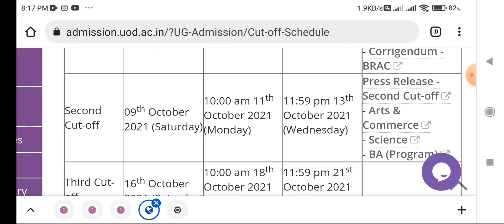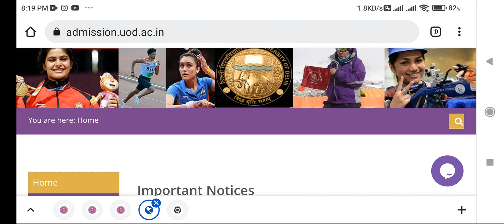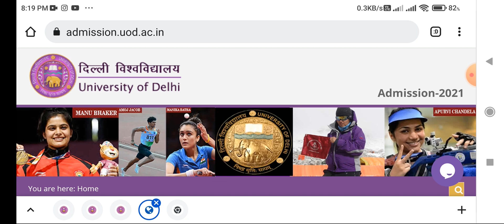DU 2nd Cutoff Release 2021| Delhi University admission 2021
Hello everyone

Delhi University has released it's Second cuttof 2021 For UG merit base Courses